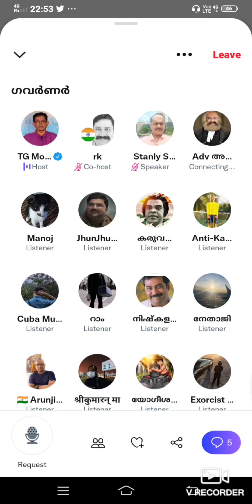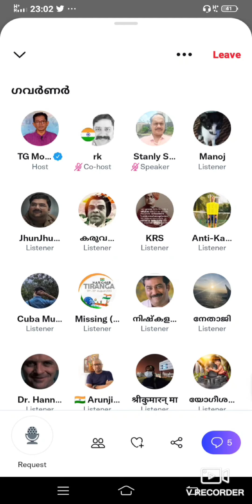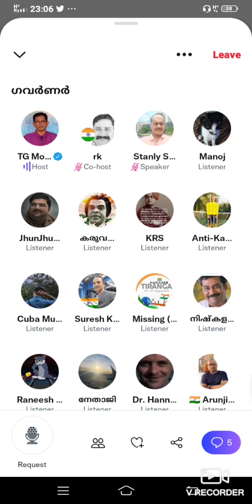ഗവർണറും ദേശീയവാദ വിഭാഗവും - ടി ജി മോഹൻദാസ് വീക്ഷണങ്ങൾ. Part 1, TG Mohandas